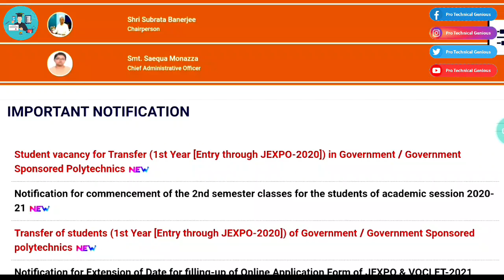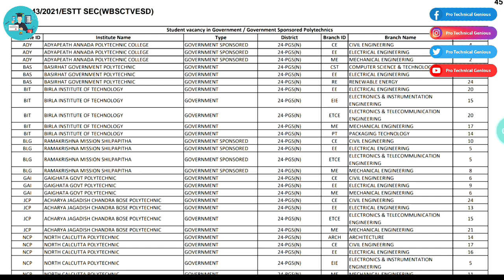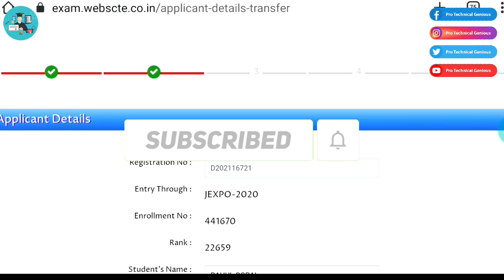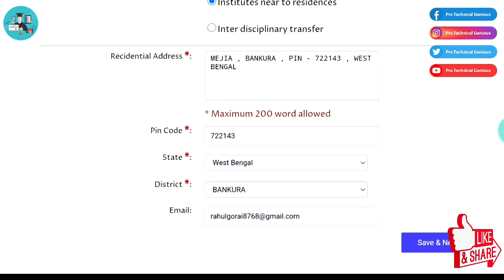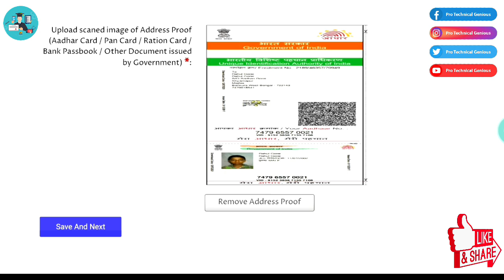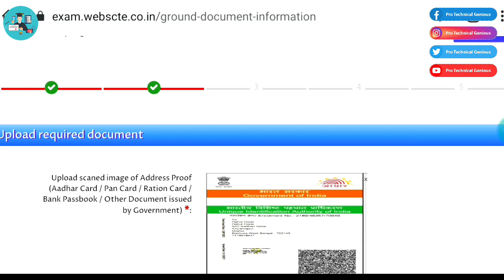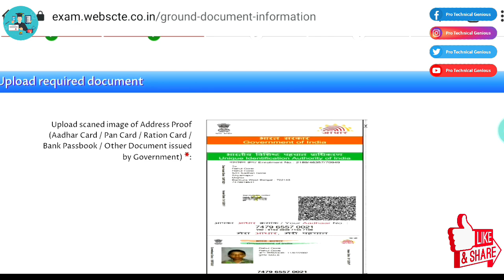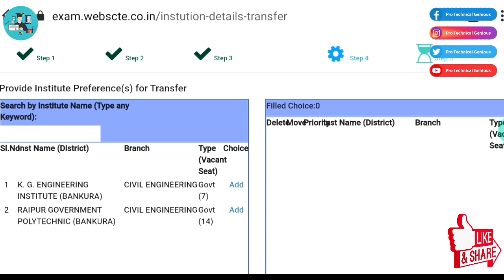Polytechnic College / Trade Transfer Application Process 2021 || Jexpo & Voclet Transfer Process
Notice Telegram Channel এ পেয়ে যাবে ।
Join ❤️

r=nametag